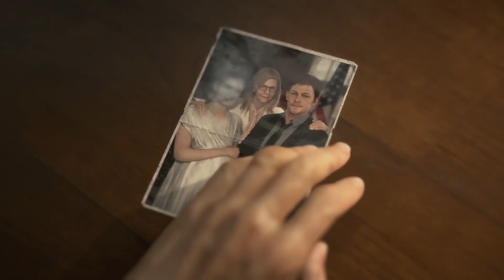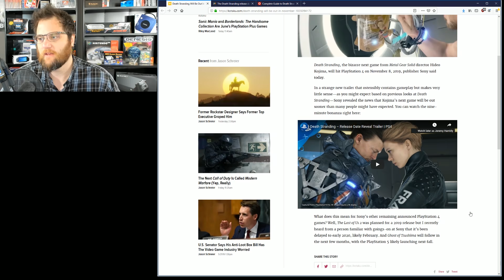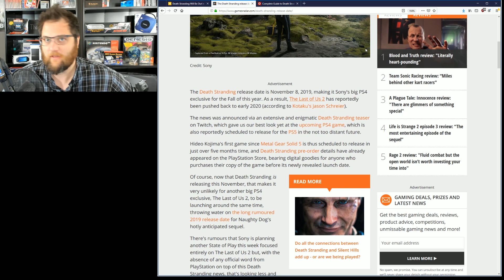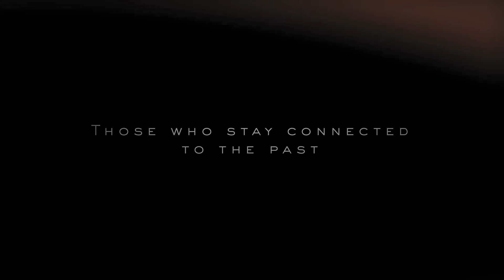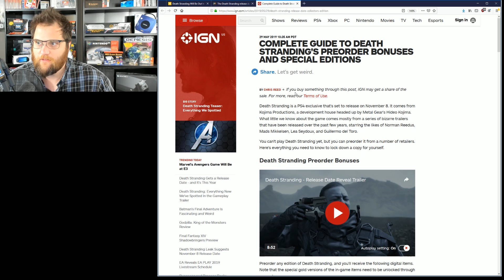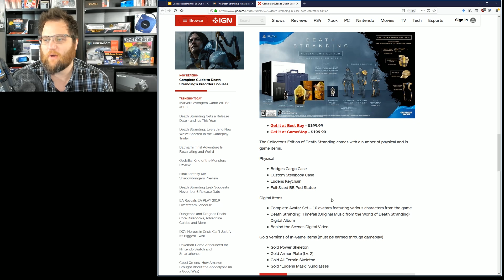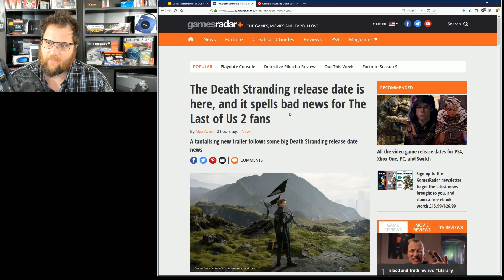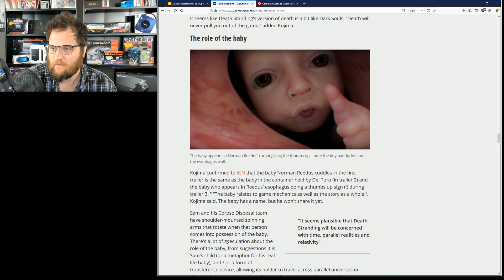Death Stranding Just BLEW My Mind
A huge new death stranding trailer just dropped and it put all of my concerns about the actors to bed.  The game looks visually stunning and I can't wait to play it.